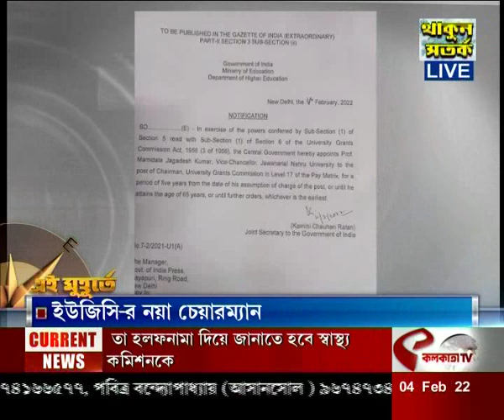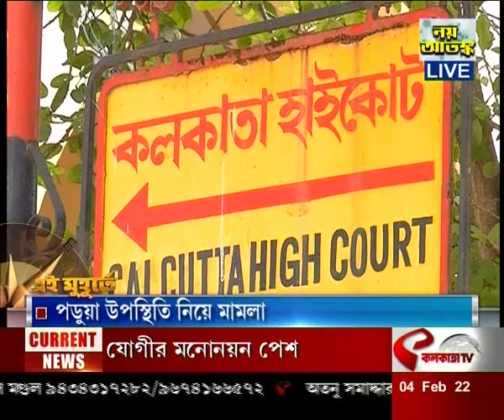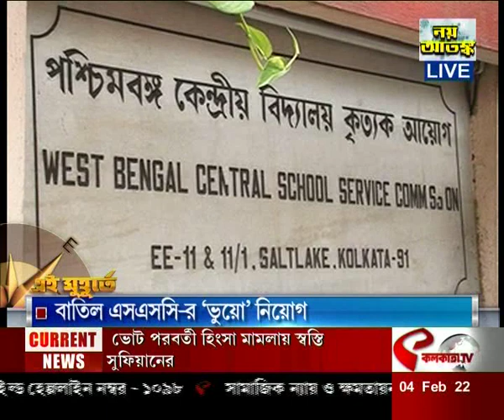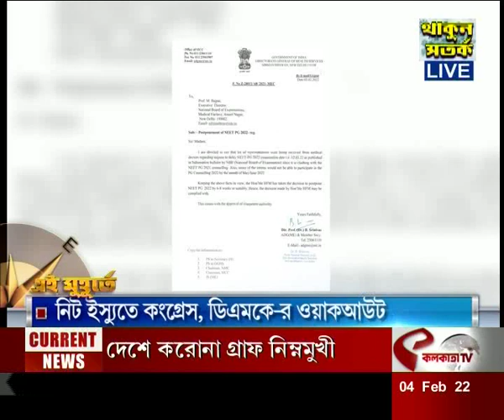ইউজিসির নয়া চেয়ার-ম্যান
website link for this copy :
@Kolkata Tv